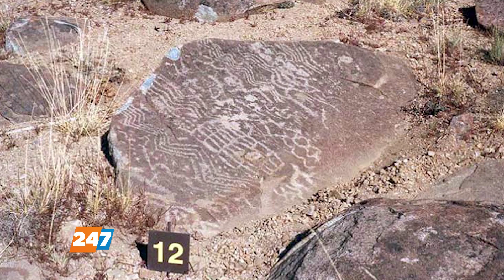PATAGONIA| EL BUSCADOR DE TESOROS DEL NORTE NEUQUINO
Diego Lumerman, un joven cineasta neuquino, presentará próximamente su cortometraje sobre la historia del buscador de tesoros Bela Veiko, con la participación de pobladores de la zona Norte de Neuquén. Aquí el diálogo que mantuvo con Sergio Sarachu, en el programa "Viaje al puerto de la noche", por AM 550 y 24/7 TV, de Neuquén, Patagonia Argentina.